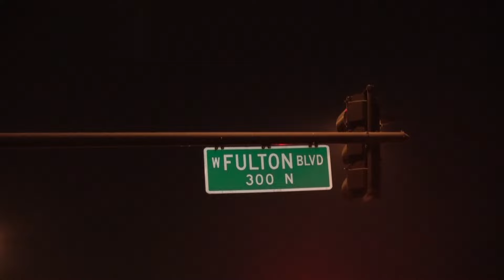Grim Milestone 600th Homicide Hits Chicago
Today the city of Chicago reached a grizzly milestone, the 600 hundredth homicide was recorded in Chicago today, and still we have 3 more months left to go.

On Saturday October 15th at around 10:40 p.m. a 25-year-old man was shot in the stomach, the shooter ambushed him while he was standing in a hallway of one of the project buildings in 1000 block of West 14th Street in the University Village/Little Italy neighborhood. He was taken to Stroger Hospital in serious condition.

On Saturday October 15th at around 2:10 a.m., a man walked up to a 32-year-old man in the 200 block of North Kedzie Avenue and shot him on the right side. His condition was stabilized at Stroger Hospital. The shooting was one of three shootings that happened in the East Garfield Park neighborhood within an hour.

With 600 dead and 3464 wounded so far this year, I must ask when will this insanity end?

Maggio news